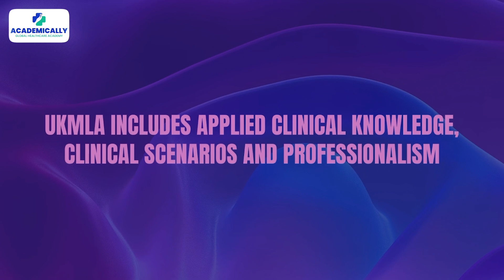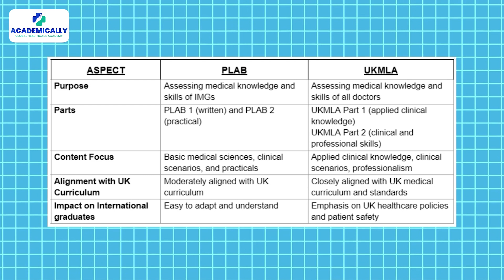PLAB is now UKMLA : Everything you need to know about the Changes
🔔 Ready to dive into the world of medical licensing in the UK?

PLAB is now UKMLA for the UK, and this news comes with several changes in the exam structure. Curious about what changes to expect when shifting from PLAB to UKMLA? Watch this video to understand what has changed.

In this video, we dive deep into the recent transition of the UK General Medical Council (GMC) examination from PLAB (Professional and Linguistic Assessments Board) to UKMLA (United Kingdom Medical Licensing Assessment) for aspiring doctors.

Join the conversation and let's explore together the shifting landscape of medical licensing in the UK considering the following aspects:

Exam structure: Gain insights about the changes in exam structure to get yourself prepared before-hand.
Content focus: Uncover what content was included in the PLAB and what to expect in the new title of UKMLA.
Alignment with UK Curriculum: Discover how this transition aligns with the UK healthcare curriculum.
Impact on international graduates: Familiarise yourself with the changes and how they impact International Medical Graduates before deciding to migrate to UK as a doctor.

Also, don’t miss the most important aspects of eligibility and syllabus discussed in the video.
Still anxious about where to start or have any queries related to migration? Worry not!
We, at Academically, offer the best preparation courses for PLAB to guide you through your journey of practising medicine in the UK. For more course details, click the link here and get direct access to our exclusive course. PLAB Exam Preparation Course

We guide healthcare professionals such as:
✅Pharmacists
✅Nurses
✅Lab technicians
✅Physiotherapists
✅Doctors
✅Dentists
✅Optometrists

We offer guidance for building a healthcare career in countries like:
Australia
Canada
The United Arab Emirates

We  wish you well as you pursue your goal of becoming a doctor in the UK!

Timestamps:-

00:00:00 Introduction
00:00:51 What PLAB & UKMLA are?
00:01:38 What changed in the transition from PLAB to UKMLA?
00:01:43 Exam Structure
00:02:08 What's Covered in the Content?
00:02:27 Alignment with the UK Curriculum
00:03:07 Changes Summary
00:03:27 How to Start Preparation?

🤔Curious to know more about becoming a career in abroad?